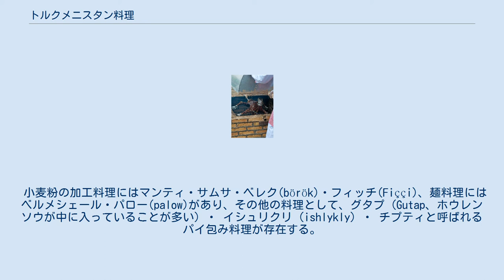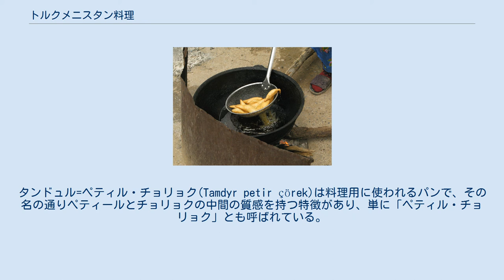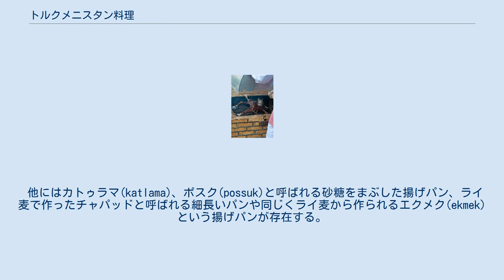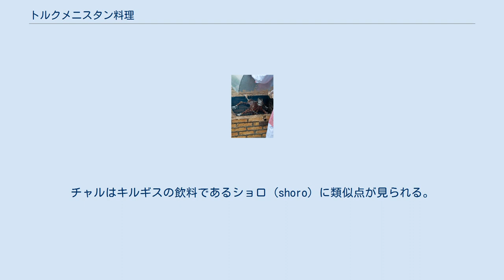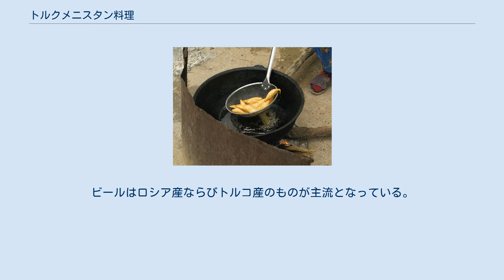トルクメニスタン料理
トルクメニスタン料理とは、トルクメニスタンとその周辺国で食されている料理であり、本項ではその概要を述べる。
 羊肉料理の一部。
オーブンを使用した際の調理例 トルクメニスタンの料理は香辛料やシーズニングの多用があまり一般的ではなく、料理の香りづけにはコットンシードオイルを多用することが多い。
加えて中央アジアに位置するウズベキスタン、タジキスタン、キルギス、カザフスタンといった国々の食文化と類似点が見られる。
 米料理のプロフ (Plov) は主食として毎日の食卓に上る料理であり、結婚式などの慶事の際にも振舞われる事が多い。
プロフは羊肉、人参、米などをダッチオーブンに似た鉄製の大釜で炒めた後、炊きあげて作る。
他の米料理にはパラオ (Palaw) と呼ばれる炊き込み飯がある。
 肉料理には豚肉、鶏肉、羊肉、魚肉を木炭を用いて焼き、輪切りにした生の玉ねぎやビネガーを使ったソースを添えたシャシリクや油で揚げ焼きにして作るコクマック(Kokmach)、羊肉を脂で揚げたカウルマ(ka'urma)と呼ばれる料理、バステュルマと呼ばれるジャーキーがあり、これはレストランで一般的に見られる他、通りの屋台でも販売されている。
 乳製品には、スズマと呼ばれるサワークリームのようなものやチーズに似たブロンザなどがある。
 汁物（スープ）の料理にはシュルパ・コウルデュク・ドグラマ(dograma)・ガイナマ(Gainatma,Gaynatma)・ケッレ=バシュ・アヤック(Kelle baş ayak)・クウルマ(ku'urma)がある。
シュルパは肉と野菜、ドグラマはパンと肉類をメインに、ケッレ=バシュ・アヤックは羊（主に頭と足の部位）をメインに煮込んだ伝統的なスープ料理であり、クウルマはシチューに似た煮込み料理で、過酷な気候の土地柄から塩分を強めに効かせているのが特徴でもある。
 小麦粉の加工料理にはマンティ・サムサ・ベレク(börök)・フィッチ(Fiççi)、麺料理にはベルメシェール・パロー(palow)があり、その他の料理として、グタプ (Gutap、ホウレンソウが中に入っていることが多い) ・ イシュリクリ (ishlykly) ・ チプティと呼ばれるパイ包み料理が存在する。
 マンティはひき肉や玉ねぎ、かぼちゃなどの具材を包んだ餃子に近い料理で、ベルメシェールはパスタをベースに肉類や野菜を 調理における４つの基本技法（揚・炒・煮・蒸）で加工して作る麺料理で、同国で唯一「近隣諸国の影響」を受けている料理でもある。
 これらの幅広い料理がレストランやバザールで見ることができる。
上に述べた料理の幾つかは移動の際にも食べることができることから観光客やタクシードライバーに人気があり、しばしば道端の屋台で見かけることができる。
 なお、同国のレストランでは諸外国の料理も見受けられることがあり、主にペリメニやグレチュカ・ゴルブツィー、マヨネーズをベースにした多様なサラダなどのロシア料理が提供されることが多い。
また、ウイグルの麺料理であるラグマンも屋台などで見かけることが出来る。
 全体的な食事情としては地方都市と首都でその差が激しくなっている面がある。
 サマルカンド出身のメロン売り、中央アジア (1915年以前) 食の領域において、トルクメニスタンの特産品と呼べるものはソビエト連邦時代に大規模な栽培が行われていたメロンである。
現在では輸出量が減少しているものの、トルクメニスタンにおいて国の誇りをかけた特産品と呼べるものであり、トルクメニスタンにはメロンの日という祝日がある。
トルクメニスタン政府によれば、国内では400以上の品種のメロンが栽培されているという。
 トルクメニスタンの揚げパン「プイシメ」 食事は必ずといっていいほど中央アジアの平たいパンであるナーン (nān) とともに供される。
トルクメニスタンのナーンは中央アジアの他地域のナーンよりも若干薄く、伝統的なタンドュル(Tamdyr)と呼ばれる釜で焼いて作られる。
 ナーンはインドで作られるものに似通った形状のペティール(Petir)と呼ばれるパンが一般的であるが、ペティールはインドのナーンに比べると若干ながら厚めとなっている。
チュリョク(çörek)と呼ばれるパンはペティールに次いで一般的なパンであるが、ずっしりとした重みがあって板のように固く中央に花輪のような円形の飾りが入っているのが特徴。
プイシメ(Pishme)と呼ばれるパンは、生地を油で直接揚げたパンで大衆...